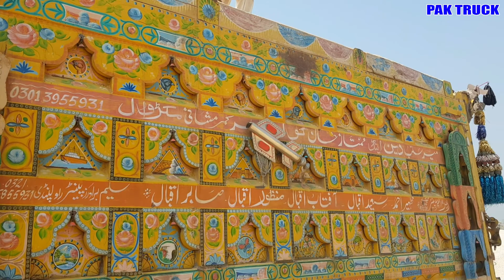How Japanese Truck Used in Pakistan for Loading | Pak Truck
Welcome to Pak Truck.
My purpose is to provide Interesting and informational videos about trucks, trucks repairing, truck reviews.